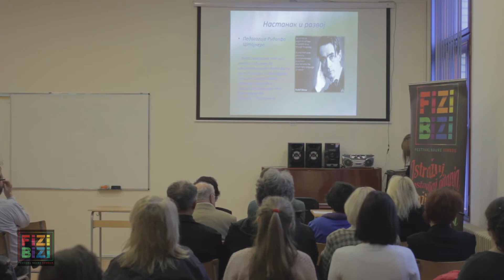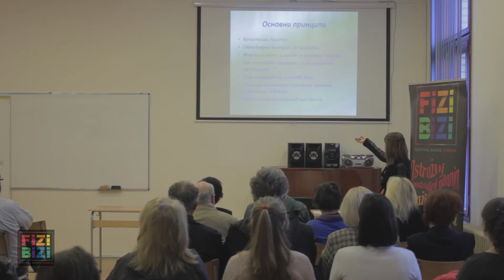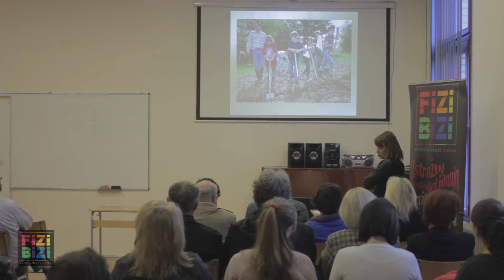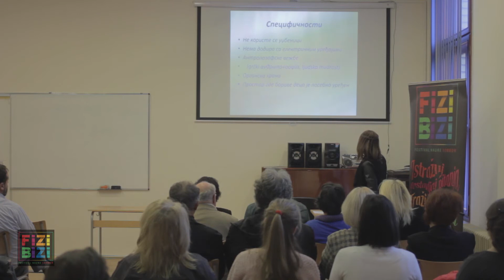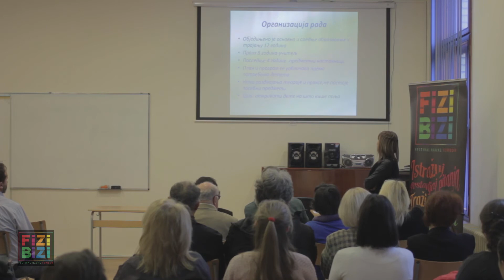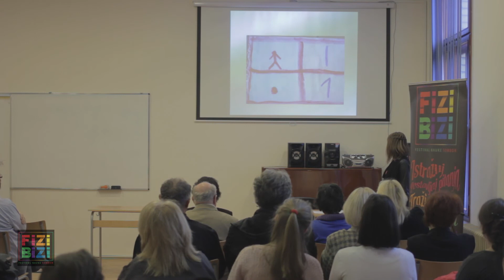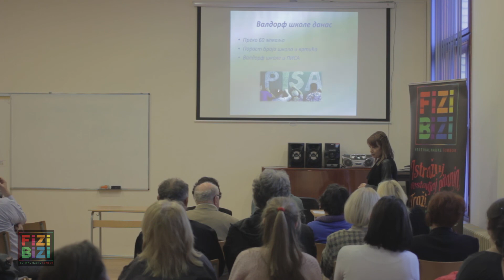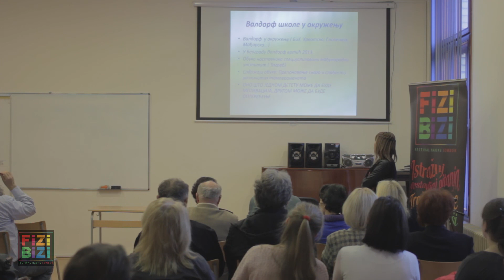Predavanje ''Alternativni vaspitno-obrazovni metod Voldorf škole'' (Fizi Bizi Fest 7) // nov. 2017